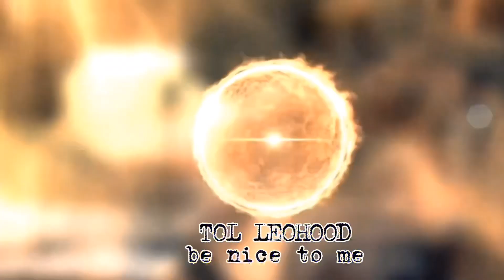MUKBANG BLINDFOLD CHALLENGE | MUKBANG 7 pcs of PANCIT CANTON , 2 Can of LUNCHEON MEAT | TOL LEOHOOD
Haymabu,Matsala sa panonood ng video na ito!

Please Support

TRISKELION MUKBANGERS

JOCKBIN
FB PAGE LINK: Jockbin

HAPPYBOY'S FOODTUBE
FB PAGE LINK: Happyboys Foodtube

TOL LEOHOOD BE NICE TO